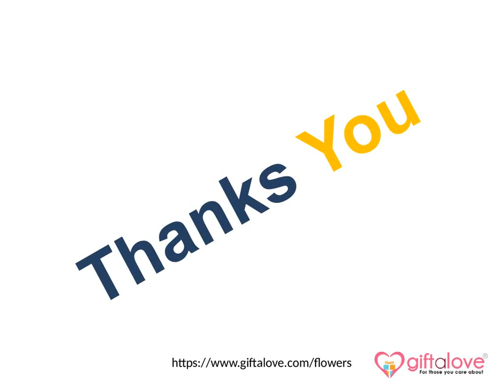Diwali Celebration with Flowers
Hello Viewers, On this Diwali celebrate with lovely flowers, and get extra happiness with friends or family. So Giftalove which is India's Largest Gifting Site, which also giving best flowers services.